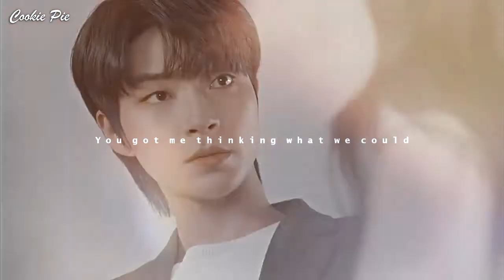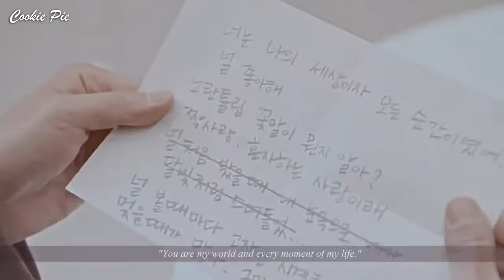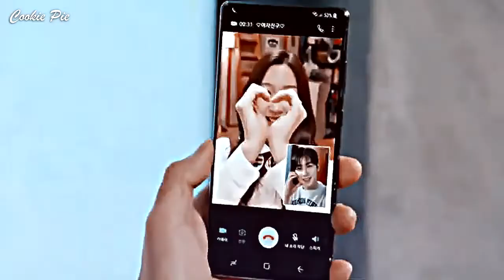Han Seojun x Jugyeong FINALE FMV (his one sided love story) • True Beauty Imagination FINALE FMV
I've been working on this video for so long and it got delayed for some issues but it's finally here! I won't talk about Seojun cuz I hope that the video showed it enough. Hope you enjoy it as much as I did editing it. x

Coloring: Candy by Coldites
Song: Imagination by Shawn Mendes
Kdrama: True Beauty
P.S. watch it with highest quality, with earphones and volume up for a better experience ✓

~If you like it, don't forget to hit the thumbs up👋🏻